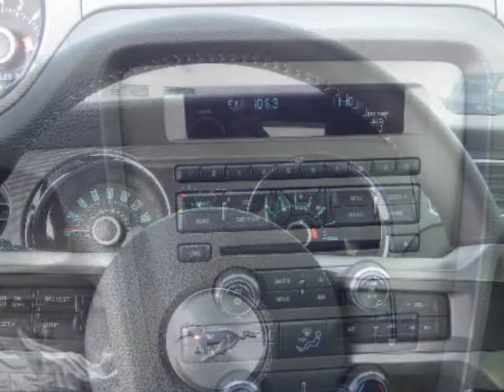2013 FORD Mustang 2dr Cpe V6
2013 FORD Mustang 2 Door Coupe 6 Cylinder
Stock Number: 54572
VIN: 1ZVBP8AM4D5282167

Randall Noe Ford presents this 2013 FORD MUSTANG 2 Door Coupe 6 Cylinder. Represented in BLACK. Fuel Efficiency comes in at 29 highway and 19 city.Warranty Information:Purchase this FORD with confidence knowing it is backed with a 36 month / 36000 mile warranty.The Word Around Town: The Mustang got an extensive redesign a couple of years ago, and it carries through with that same heritage pony-car look. Mustangs remain one of the strongest performance-coupe values for the money, thanks to prices that start in the low twenties and a bottom-line price of about $35k for a well-equipped GT Coupe. Additionally, Mustang Convertibles are one of the better picks for those who plan to make an impression when cruising and plan to carry passengers in the back seat. Meanwhile, the powerful Boss 302 version is the choice for those who plan to do weekend racing and are willing to give up a slight bit of comfort.Options and Safety Features:Nicely equipped with 4-wheel anti-lock braking system (ABS), AdvanceTrac electronic stability control (ESC), Driver/front passenger airbags w/occupant sensor, Interior trunk release, LATCH (lower anchors & tethers for children) system, Seat-mounted side-impact airbags for driver & front passenger w/head extensions, SOS Post Crash Alert System *Activates hazard lights & sounds horn upon airbag deployment*, Tire pressure monitoring system.Randall Noe Ford WE WILL BEAT ANY DEAL! At Randall Noe Ford our goal is to provide you with an excellent vehicle purchase and ownership experience. For the finest in personal customer service, please contact the Internet Department directly through this website.Also, please note, we take great care to keep our listings up to date, however our inventory changes daily and not all inventory is online. If you do not see what you are looking for, then please call.We look forward to providing you with excellent customer service and welcoming you as a Randall No